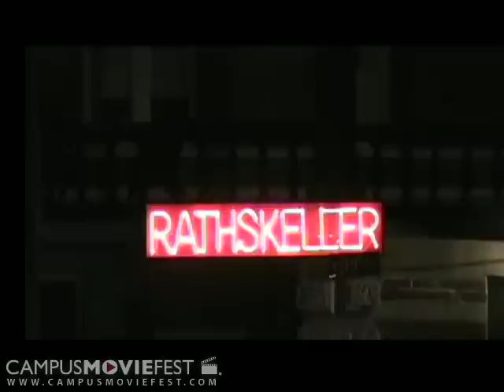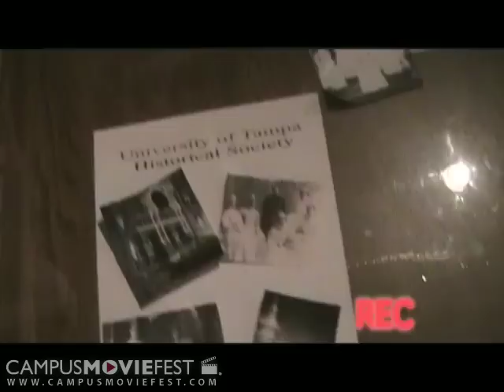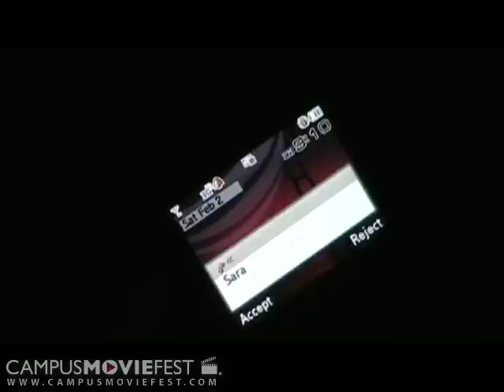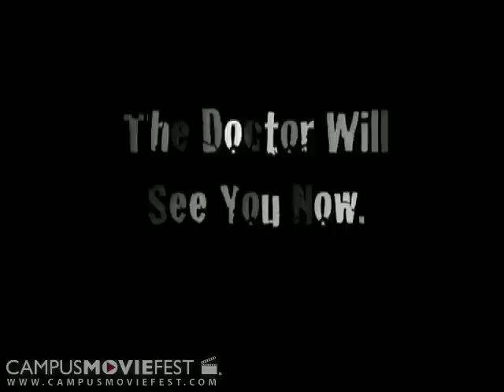The Warden Asylum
Created in 2008 as part of Campus MovieFest, the world's largest student film festival.